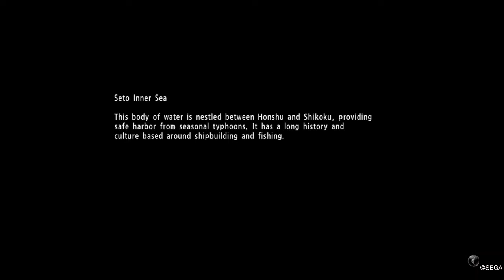Yakuza 6: The Song of Life - Substory: The Sweet Taste of Victory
After assembling every player for the Setouchi Warriors, it's time to put them to use in this first substory for the team! Pretty easy with my lineup, but that's just the beginning...